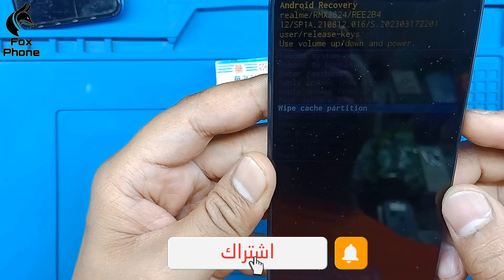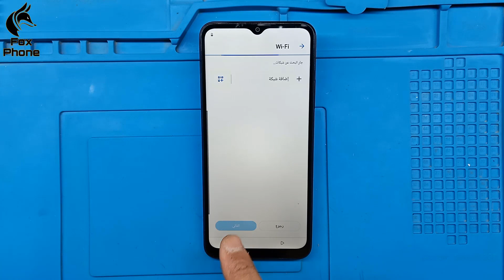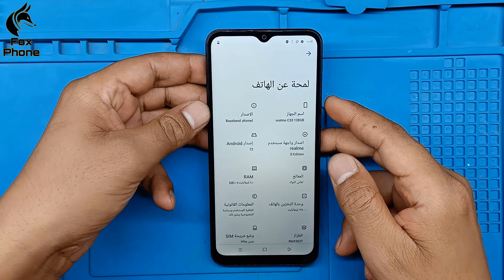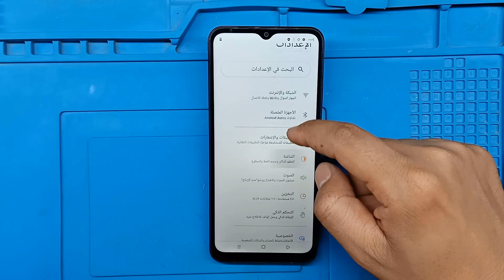Realme C33 Hard Reset & Remove Pattern.Pin Lock | Forget Password Realme C33 Without Pc 2024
realme c33 hard reset
    ʟɪᴋᴇ   |  ᴄᴏᴍᴍᴇɴᴛ   |  sʜᴀʀᴇ   |  sᴜʙsᴄʀɪʙᴇ
●▬▬▬▬▬▬▬ஜ۩۞۩ஜ▬▬▬▬▬▬▬●

how to hard reset realme c33 and remove pattern and pin lock

Realme C33 PIN lock ko kese hataye

realme c33 hard reset 2023
Realme C33 hard reset and remove pattern and pin lock
Realme C33 hard reset kese kare.
Realme C33 pattern lock ko kese hataye...
realme c33 frp bypass android 12
realme c33 hard rese
realme c33 pin unlock
realme c33 password kaise tode
realme rmx3269 hard reset
realme c33 face unlock
realme c33 forgot password reset
realme c33 password reset
realme c33 pattern lock kaise tode
realme c33 hard reset kaise kare
realme c33 lock kaise tode

how to hard reset realme c33
realme c33 pattern lock
realme c33 hard reset without pc
realme c33 hard reset forgot password
how to unlock realme c33